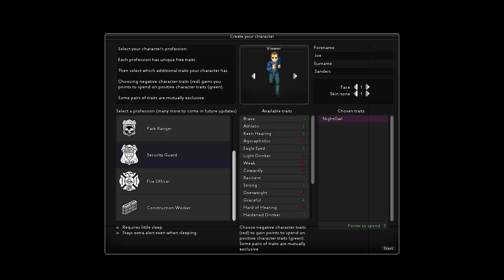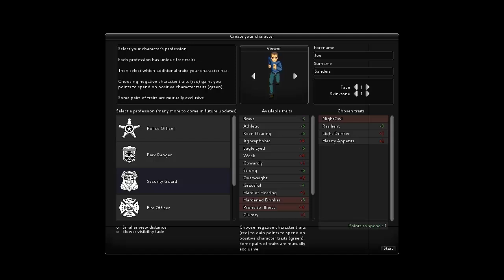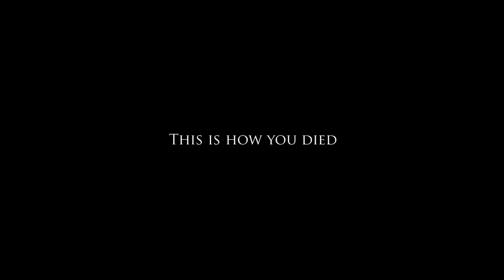Project Zomboid - Patrick James, crusher of skulls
Be sure to leave a rating if you enjoyed! :D

Let's play of Project Zomboid